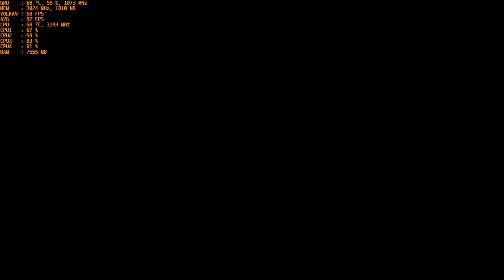Hyper Scape - With The Nvidia GT 1030 Gddr5 at 1080p & Intel I5 2400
CPU: I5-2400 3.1ghz base - 3.4ghz Turbo Boost
GPU: MSI GT 1030 2gb GDDR5 OC
Ram: 12gb 1600mhz ddr3 (running at 1333mhz).
OS: Win 10
Res: 1080p
Settings: Med.